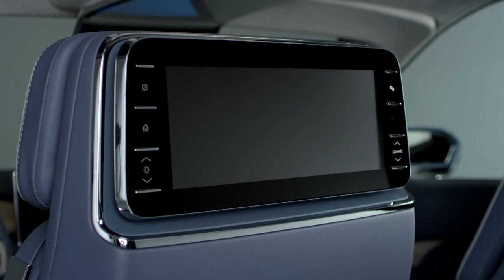Lincoln Navigator Concept - Interior Design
Lincoln's design team drew inspiration from luxury sailboats and yachts when designing the new concept. This influenced everything from the clean, modern lines and Storm Blue paint on the exterior that mimics the grays and blues of sea and sky, to the teak finishes, custom gear and wardrobe management system found inside.